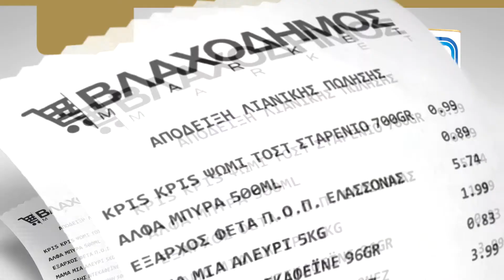ΒΛΑΧΟΔΗΜΟΣ ΜΑΡΚΕΤ ΠΡΟΣΦΟΡΕΣ ΦΥΛΛΑΔΙΟΥ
ΒΛΑΧΟΔΗΜΟΣ ΜΑΡΚΕΤ ΠΡΟΣΦΟΡΕΣ ΦΥΛΛΑΔΙΟΥ. ΜΑΙΟΣ 2017 (ΕΩΣ 27-5).